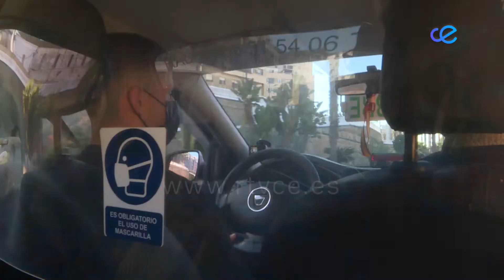Entrevista en su taxi a Yiyo, jugador de la AD Ceuta FC 'B'